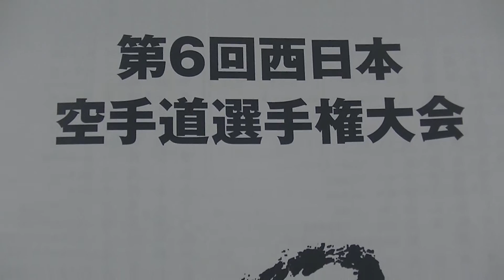890東海 西日本大会 温選手(高野山支部）一般男子上級75kg未満の部